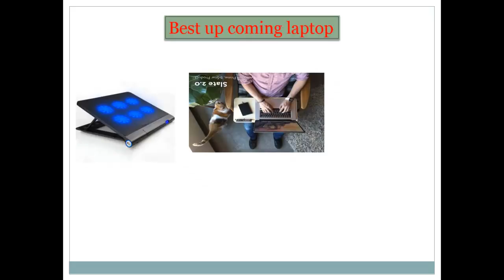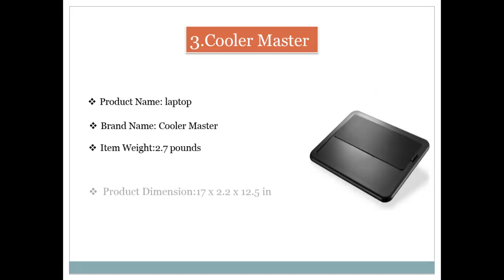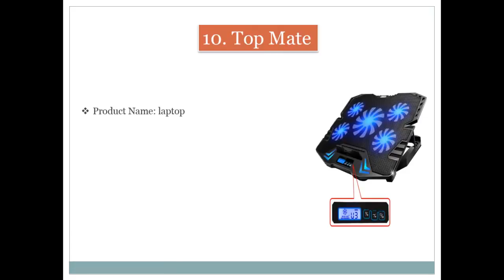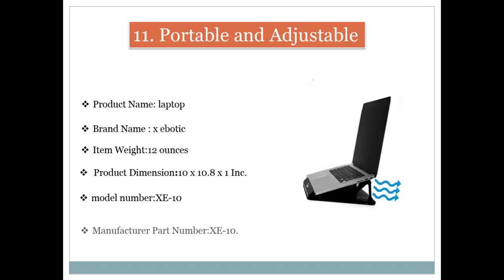Top 15 best upcoming laptop 2017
This laptop is new up coming in market .A new qualifier laptop As portable computers evolved  the modern laptop.Its caring so easy and simple.